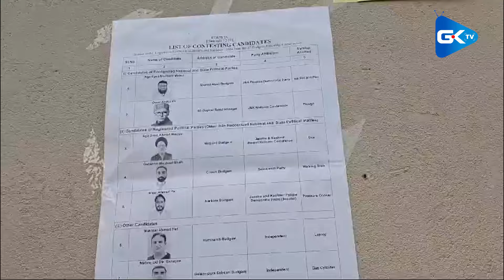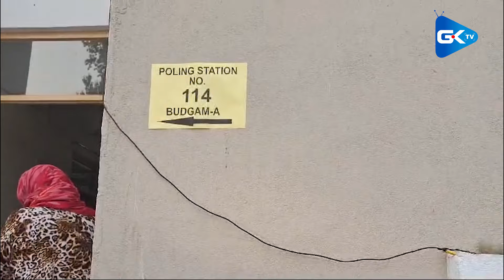J&K elections 2nd phase: Polling commences in 26 Assembly Constituencies